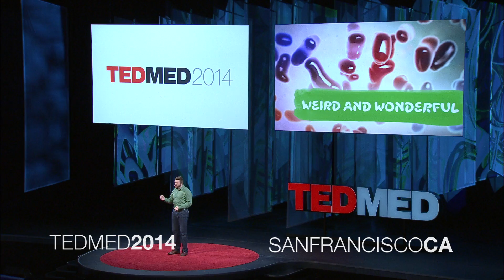Giving medicine a jolt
In his TEDMED 2014 talk, Mark Levatich urges us to imagine the possibilities of a world vivified by electricity.